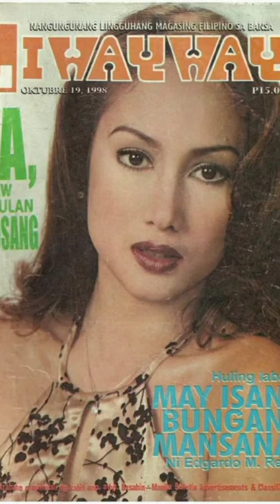INA RAYMUNDO BEFORE AND AFTER